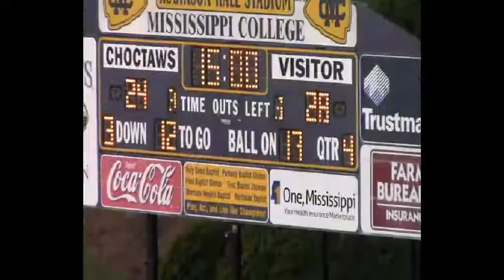Doc Ward Mississippi College Football Highlights #45